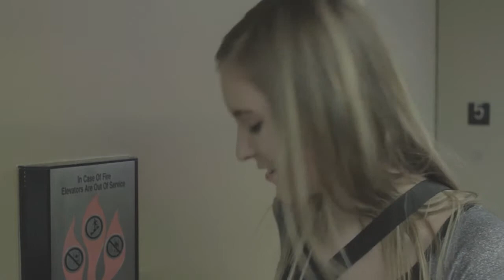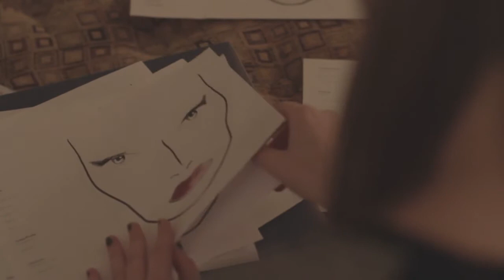'The Color of Her Face' - Full Film (Fine Cut)